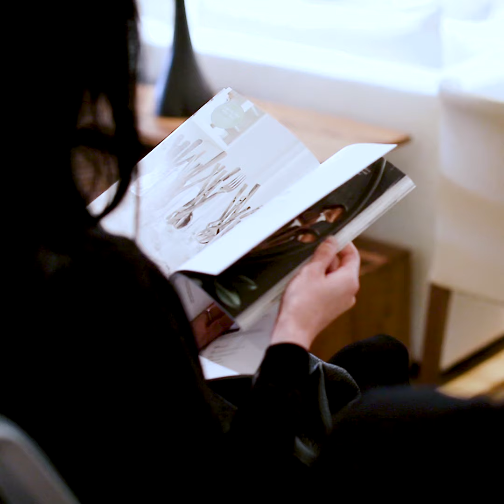Crate and Barrel Registry Event | Pasadena, CA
We welcomed couples into the store for an intimate registry experience, one-on-one assistance from our store team members, and the opportunity to see the latest seasonal trends from some of the nation’s top wedding professionals.

A special thank you to our talented Pasadena professionals!
Planner: The Blushing Details / Photographer: Simple Adri Photographer / Videographer: Miguel Garcia Studios / Florist: Jacob Maarse Florist / Paper and Calligrapher: Velvet and Gold / Bridal Boutique: La Soie Bridal / Cake Designer: Lark Cake Shop / Caterer: Tastebuds Catering / Guitarist: Dean Parra Music